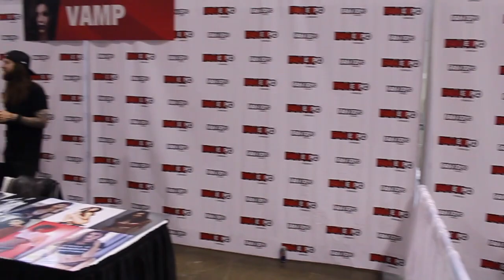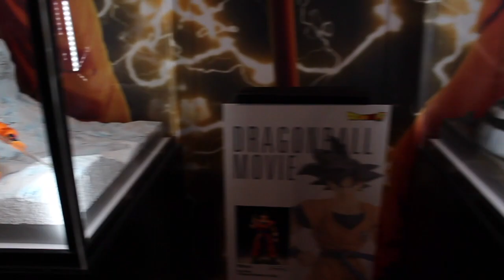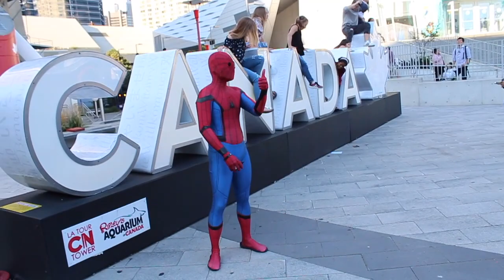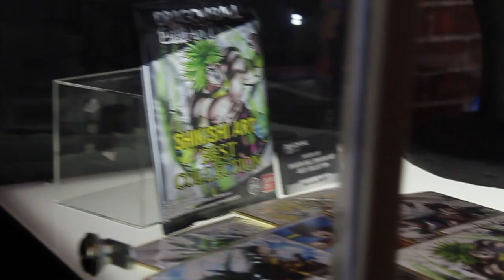Fan Expo Canada 2018 (Vlog)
This video was not intended for viewers under the age of 13. There may be some content in this video that may attract children, but I made this video to entertain teenagers and adults who have interest in cosplay.

Here are some of the things I did at Fan Expo Canada 2018 with some friends. Sorry if it's too long! But I hope you enjoy! :)

song: Ikson - You & Me

Also follow my Ranger Cosplay group account: @rangersofthe6ix